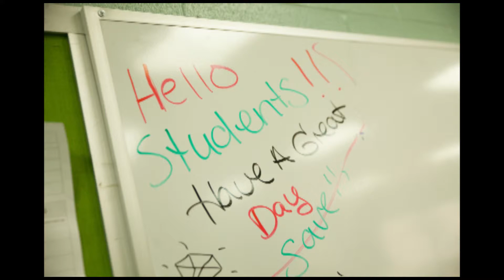Rachel Excels in Richmond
Rachel explains her concerns with returning to school, and how her transition went much smoother than expected. "I didn't do very well in traditional school...now I'm older, more mature, and things are coming a lot easier to me. I thought being out of school so long, I'd have a hard time catching up, but it's not that way at all. I understand concepts a lot better than I ever thought I would," Rachel said.